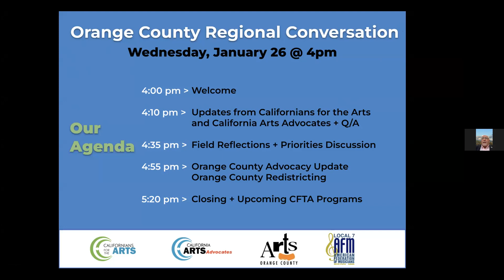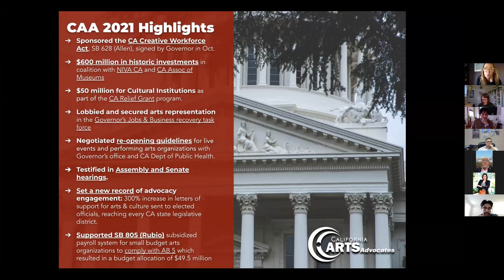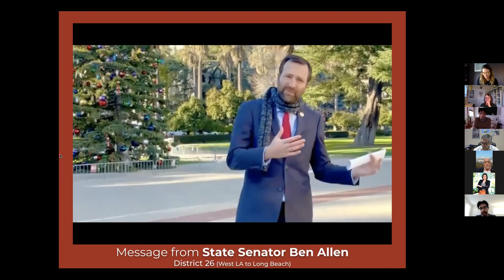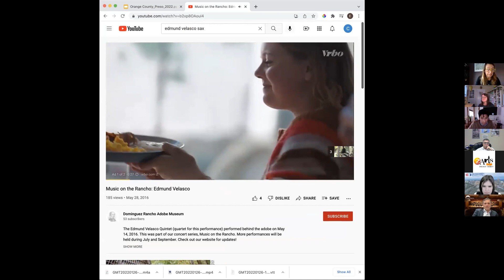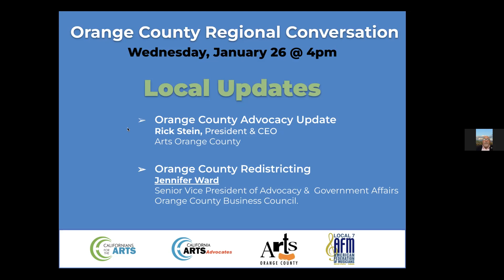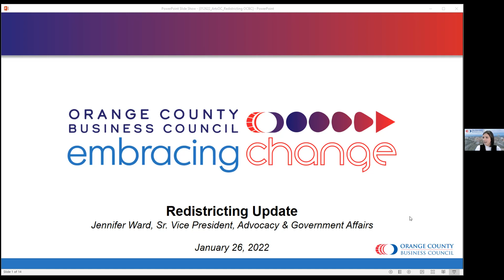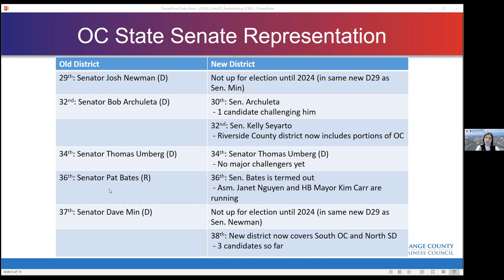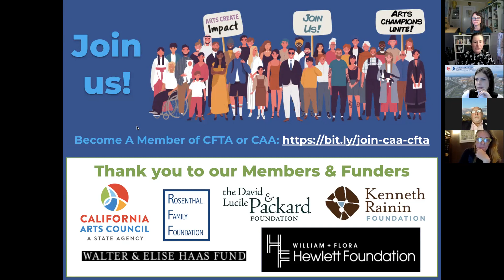Orange County, CFTA Regional Conversation 2022